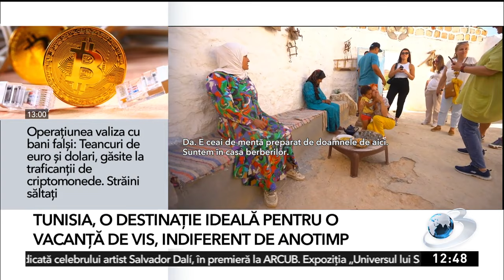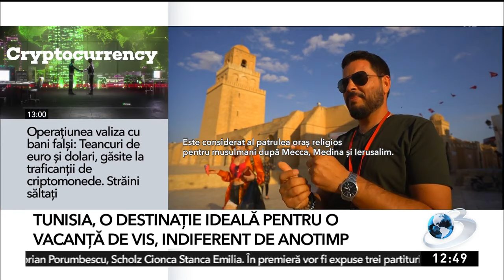Tunisia, una dintre destinaţiile preferate de vacanţă ale românilor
Tunisia a devenit una dintre destinaţiile preferate de vacanţă ale românilor, numărul rezervărilor din acest an fiind de şase ori mai mare decât anul trecut. Fie că sunt atraşi de plajele cu nisip fin sau de plimbările prin oazele din deşert, românii ajung în număr record în Tunisia în acest an.